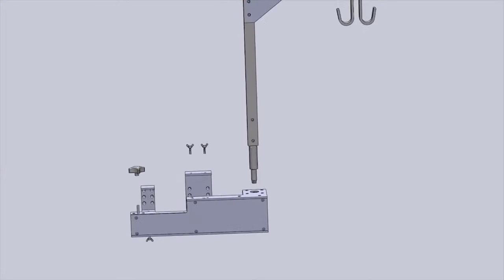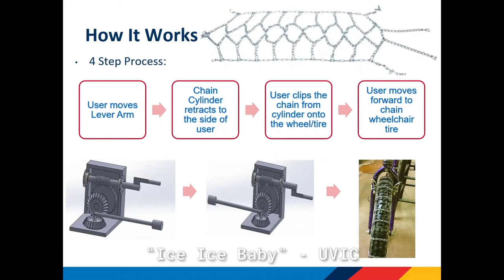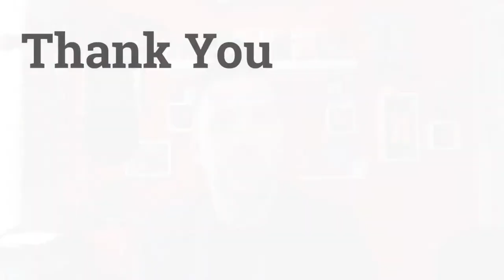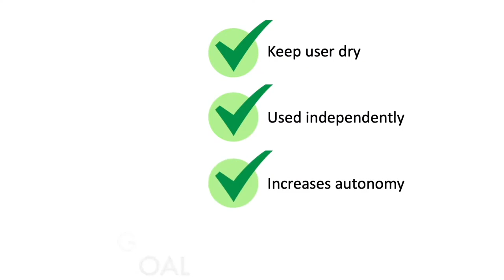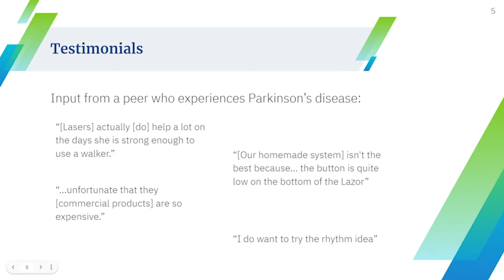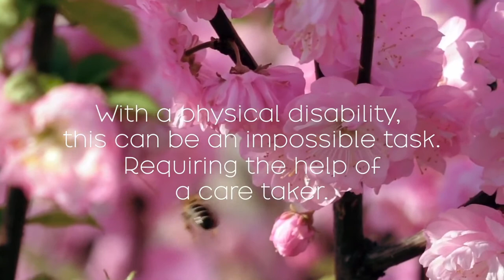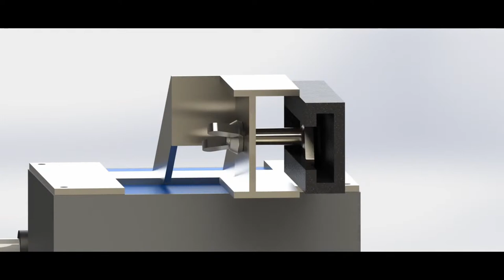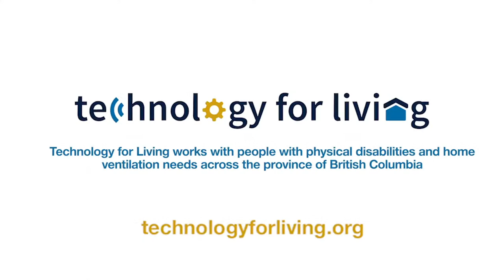2022 Simon Cox Student Design Competition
2022 Simon Cox Student Design Competition
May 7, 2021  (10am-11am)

Join Technology for Living, and their members, as they view, judge, and award student teams from across British Columbia for projects designed to allow greater independence for people living with disabilities.  Team from many BC post secondary institutions have been directly involved with TFL members and we are all excited to see what they've been able to accomplish.

Throughout the competition, we'll have TFL staff answering any questions you may have regarding the competition, projects, or our program.